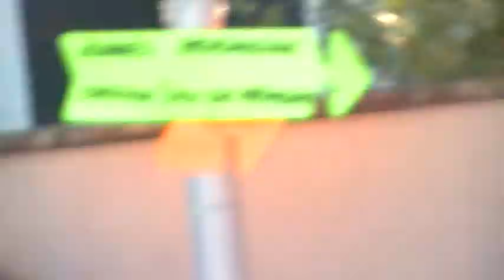RONDE DE PAREMPUYRE 2010 COURSE ENFANT